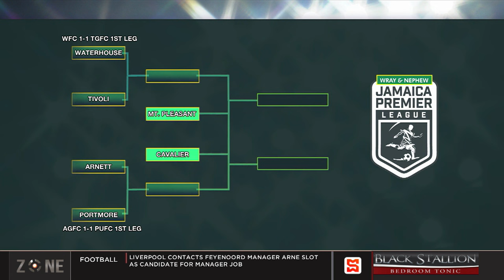JPL quarter finals 1st leg review | SportsMax Zone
JPL quarter finals 1st leg review